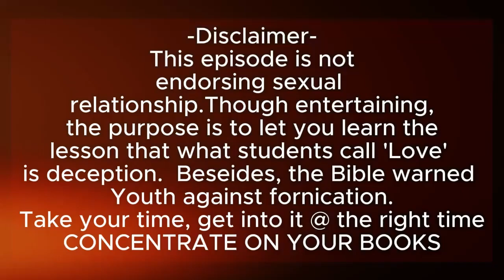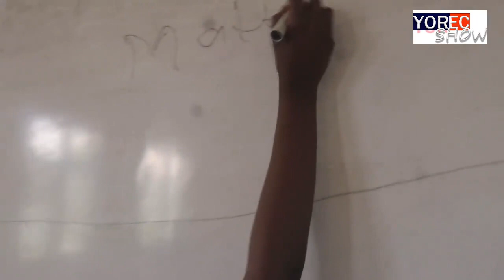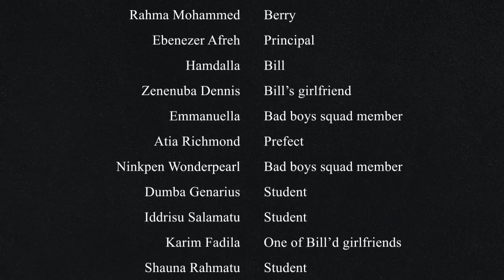SHS Teenage 'Love'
The cunning tricks of Berry, Bill's taste for beautiful girls naively as a teen, clearly shows the so called love he professed was very artificial.